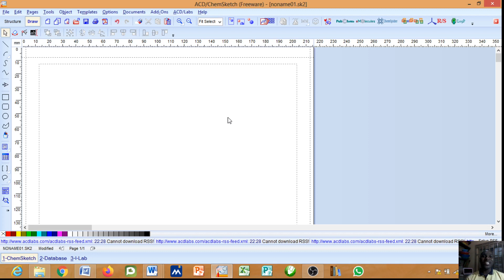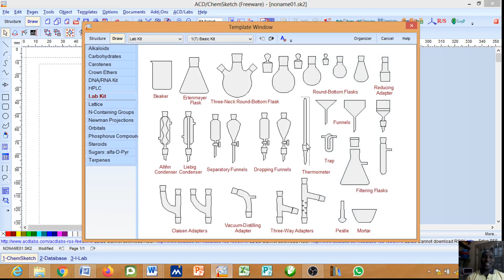how to draw lab kits using chem sketch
How to Draw Laboratory apparatus in Chem-sketch